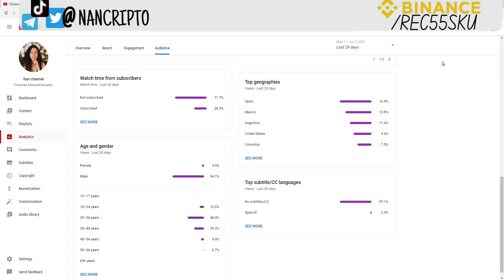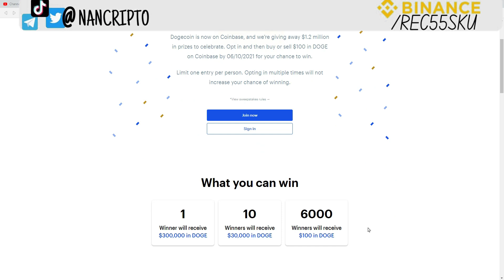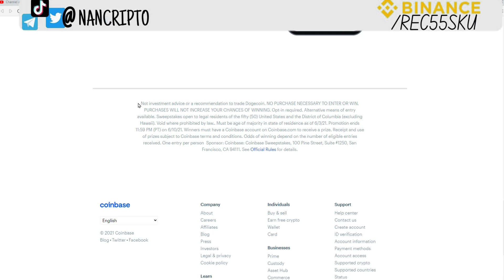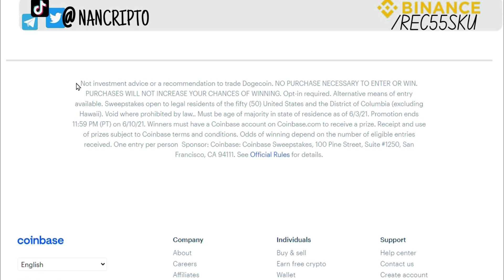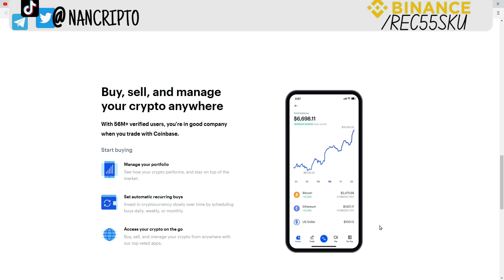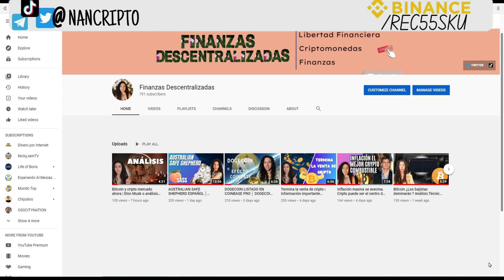DOGECOIN JUNIO 2021│ PUEDES GANAR 1.2 MILLONES DE DÓLARES EN DOGECOIN │ DOGECOIN UPDATE